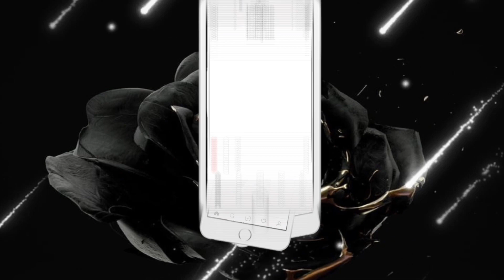STORY TELLIN⁉️| NBA Youngboy- No Sleep| Reaction!!